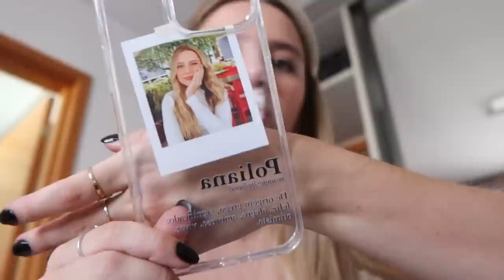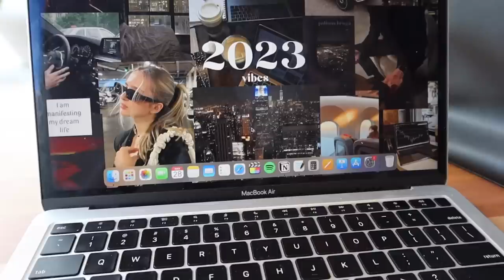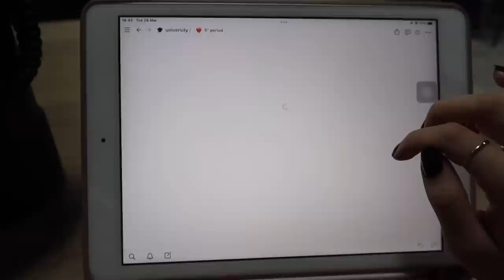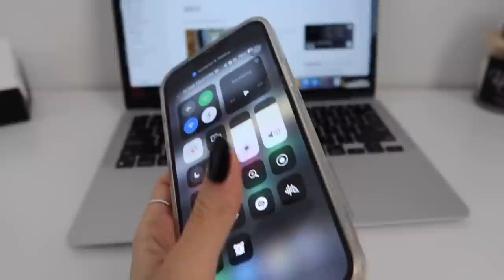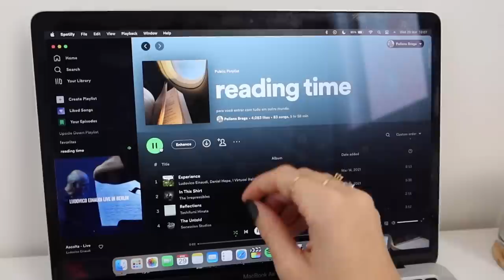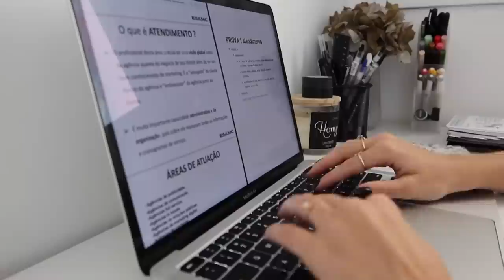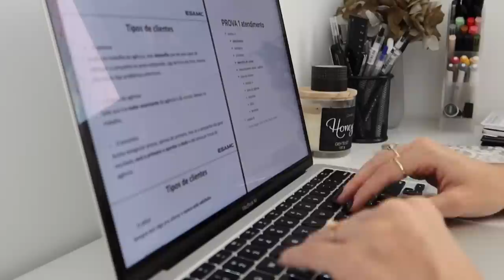STUDY VLOG | rotina, provas, starbucks...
nesse vídeo mostro a minha rotina de universitária estudando para uma prova da faculdade :)

» cupom na SHEIN: S4PolianaBr

» tags (ignorem)
rotina produtiva, rotina, produtividade, rotinas, vlog, dicas, hábitos, motivação, inspiração, looks, outfit, aesthetic, tumblr, that girl, that girl era, clean girl, aquela garota, glow up, seja sua melhor versão